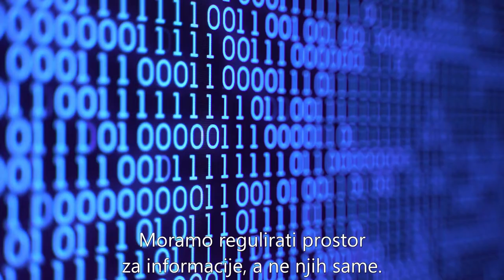Intervju s Janom Penfratom: Reguliranje interneta, a ne slobode online izražavanja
U sklopu Gongove konferencije "Europske perspektive: Utjecaj dezinformacija na zdravlje demokracije i digitalno okruženje”, Jan Penfrat, analitičar Europske mreže za digitalna prava (EDRi) te jedan od sudionika konferencije, je istaknuo važnost donošenja kvalitetnih zakona, poput Zakona o digitalnim uslugama, kojima se regulira internet kao prostor, a ne sloboda digitalnog izražavanja.

Konferencija je održana u okviru multidisciplinarnog projekta “Pro-fact: Razotkrivanje COVID-19 dezinformacijskih narativa u Hrvatskoj istraživanjem, provjerom točnosti činjenica i edukacijom”. Projekt istraživanjem, podizanjem svijesti i jačanjem kapaciteta sveobuhvatno pristupa društvenom, političkom i zdravstvenom problemu širenja COVID-19 dezinformacijskih kampanja, a provode ga zajedno Gong, Fakultet političkih znanosti u Zagrebu, Sveučilište u Dubrovniku, Fakultet elektrotehnike i računalstva, Faktograf sa suradnicama Hrvatskim novinarskim društvom (HND) i Sindikatom novinarki Hrvatske (SNH).